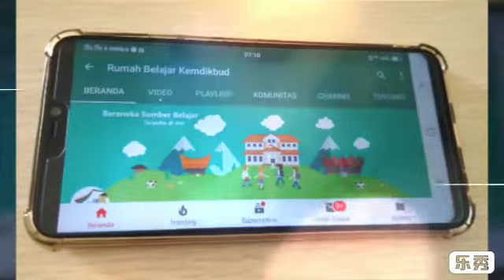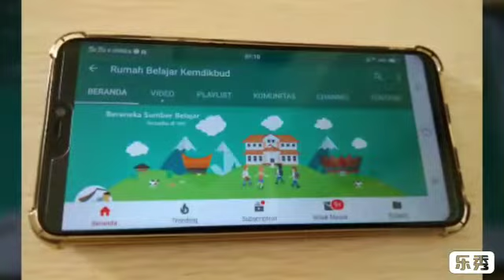Pembelajaran Matematika Memanfaatan YouTube Rumah Belajar Kemdikbud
YouTube  adalah situs yang dapat dimanfaatkan untuk belajar. Salah satu tujuan memanfaatkan YouTube sebagai media pembelajaran adalah untuk menciptakan kondisi dan suasana pembelajaran yang menarik, menyenangkan dan interaktif. Pembelajaran dengan YouTube Rumah Belajar Kemdikbud dapat dilaksanakan di mana saja, kaan saja, dengan siapa saja.